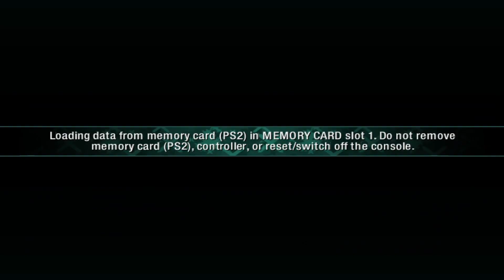NEED FOR SPEED CARBON#16 SEMI BOSS RACES!